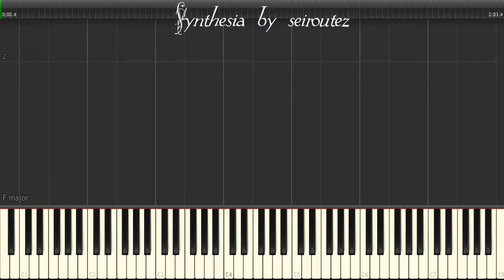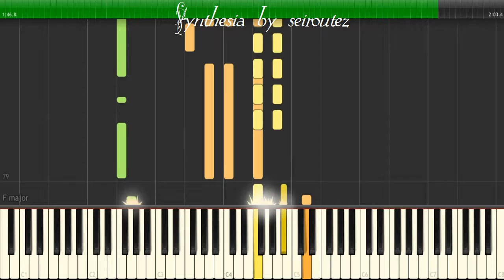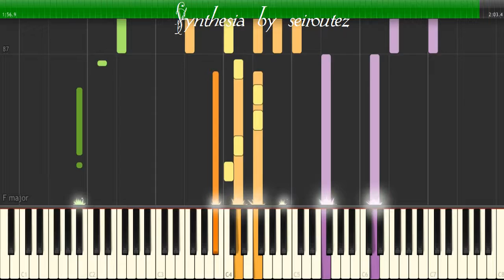[Synthesia][MIDI] 1fineday2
[Synthesia][MIDI]